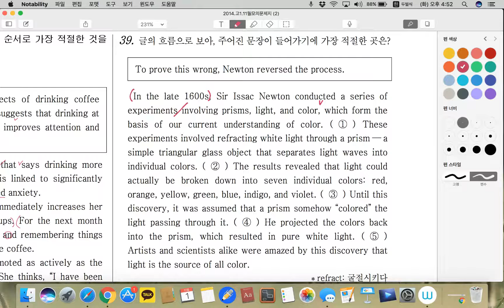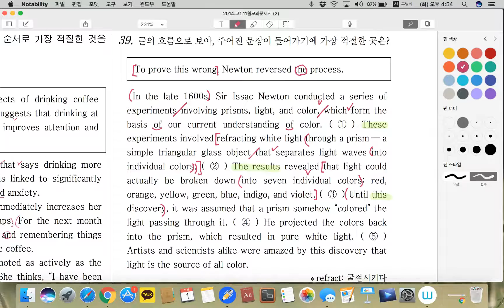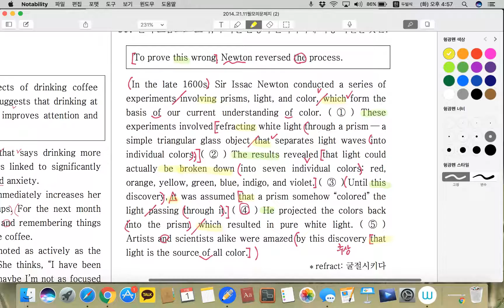2014년_고1_11월-39번